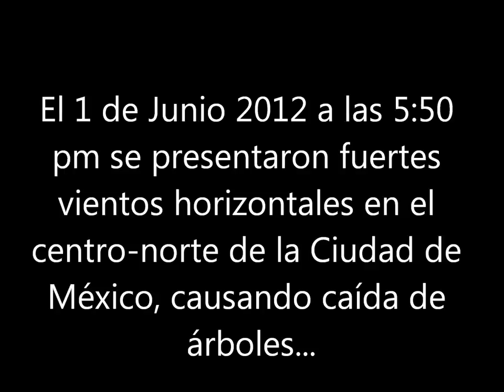¿Tornado en Cd de México? Vórtices y vientos fuertes, junio, julio de 2012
El 1 de Junio de 2012 a las 5:50 pm se presentaron fuertes vientos horizontales en el centro-norte de la Ciudad de México, causando caída de árboles. El 26 de julio a las 5:30 pm se presentó un intenso chubasco con vientos horizontales que volvió a derribar y fracturar árboles. "Supongo que el calentamiento del aire de la Ciudad de México dará lugar a vórtices y vientos más fuertes. Aunque para ser honesto, hay que estudiar con cuidado el fenómeno." Dr Marco Antonio Núñez, Universidad Autónoma Metropolitana, Unidad Iztapalapa. Universidad Autónoma Metropolitana